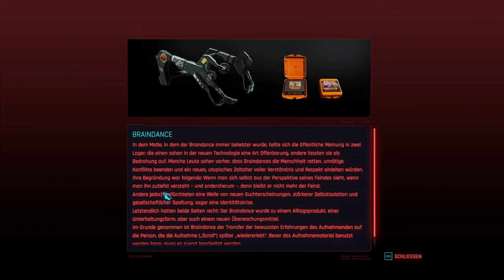Cyberpunk 2077 🤖 116: Cheers auf unsere neues Apartment in Japantown